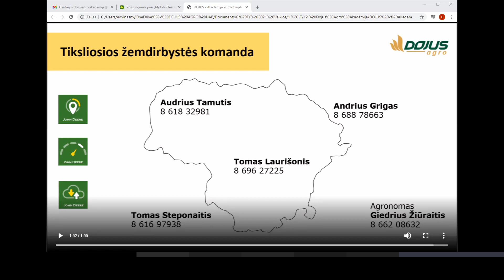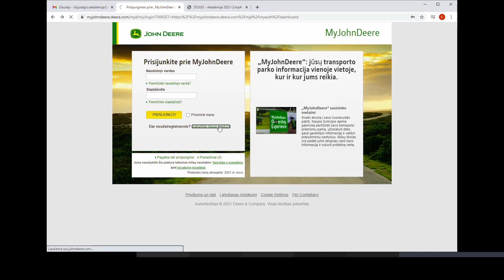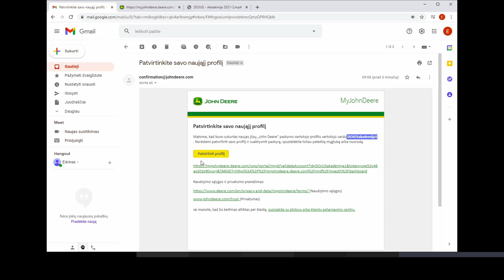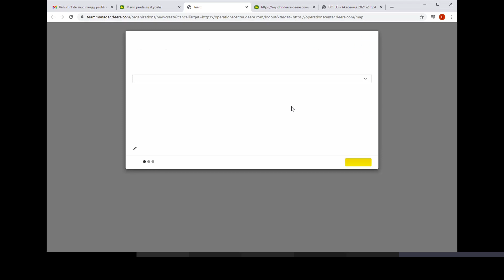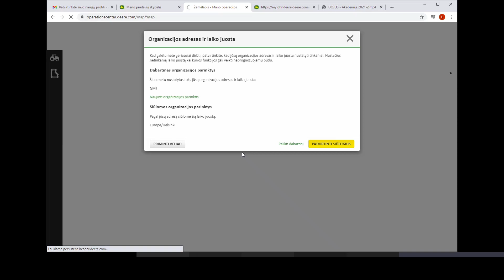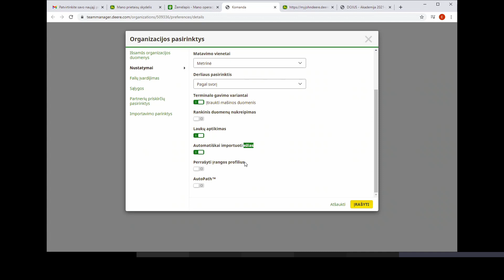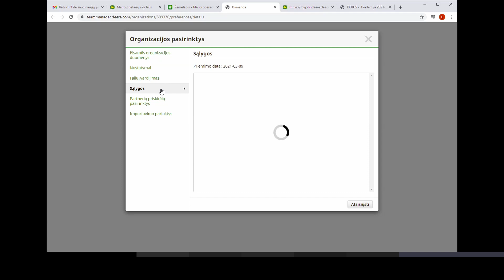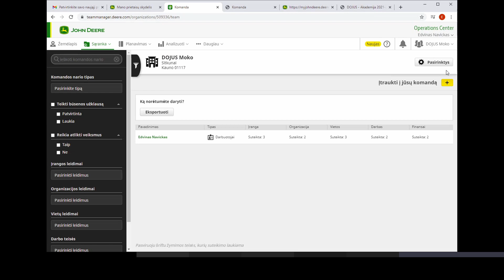II dalis. Kaip susikurti savo pirmąją paskyrą MyJohnDeere.com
Kaip susikurti savo pirmąją paskyrą MyJohnDeere.com platformoje, bei susikurti savo skaitmeninį ūkį (organizaciją).